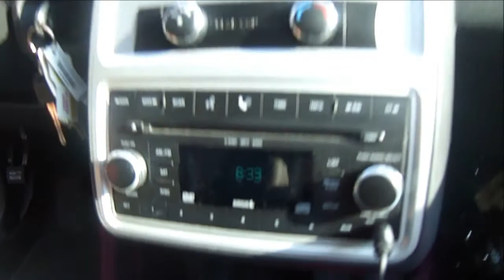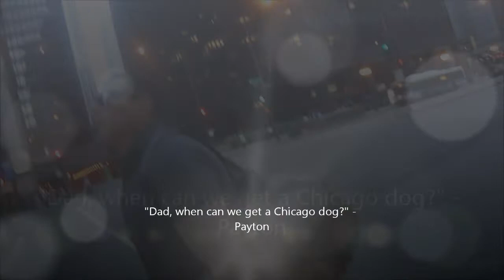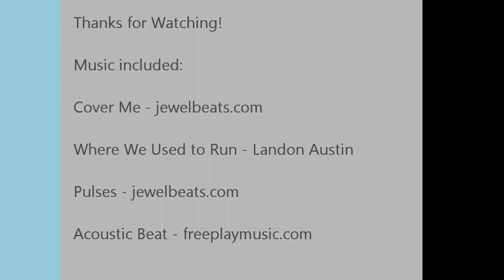Chicago! July 2012 (Part 1)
A compilation of our first trip to Chicago!

Lots of (touristy) pics and vids of our first vacation in The Windy City.  In this video are some scenes from The Field Museum of Natural History, Soldier Field, Michigan Ave, and      the Hard Rock Hotel. Enjoy!

'Where We Used To Run' by Landon Austin
(I love love love this song!